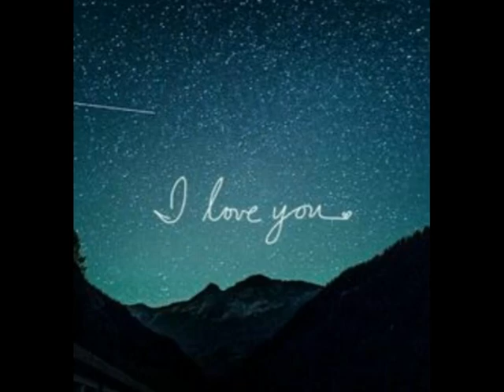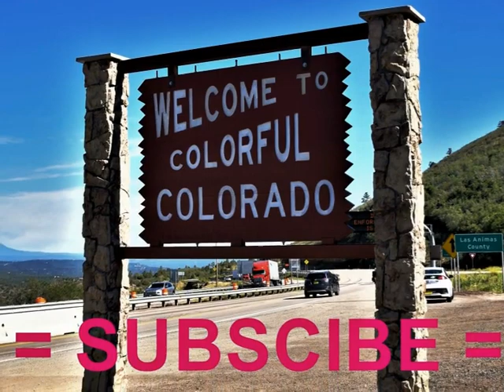Глухонемая любовь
Deaf and dumb love - Soprano Turetsky.